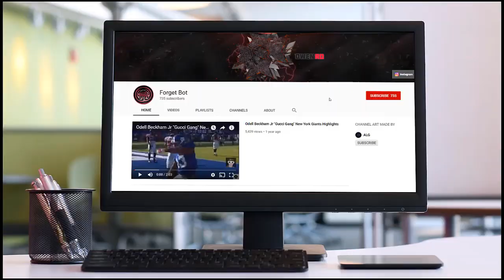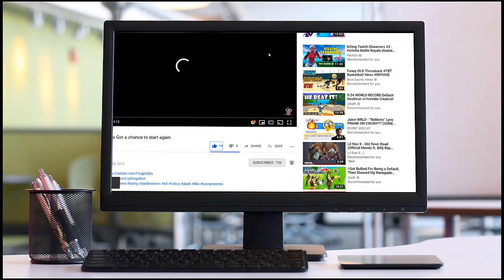I know they prayed on my downfall...